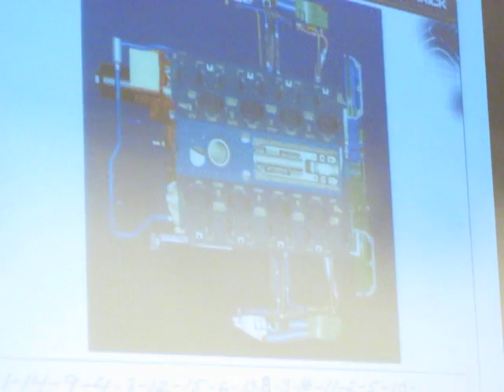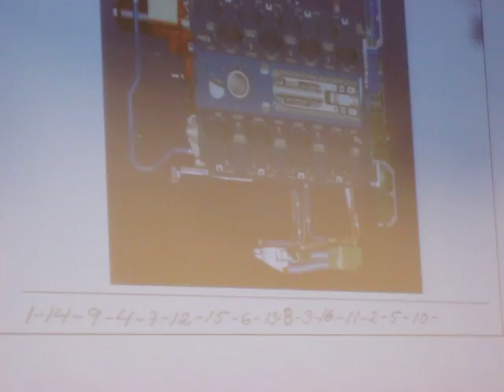Per Gillbrand, Bugatti Veyron W16 miniature replica, LiU 2011-01-18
Per Gillbrand, motorlegend, visar upp sin fungerande skalamodell av motorn från en Bugatti Veyron 2009.

Världens minsta W16
16 cylinder, 62cc, 16mm bore, 18mm stroke

Ignition at 2:12